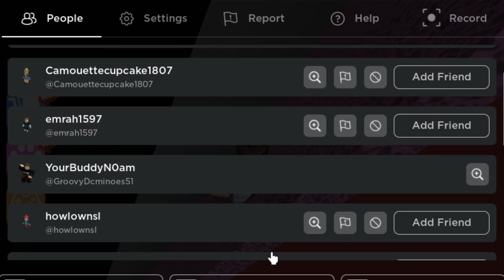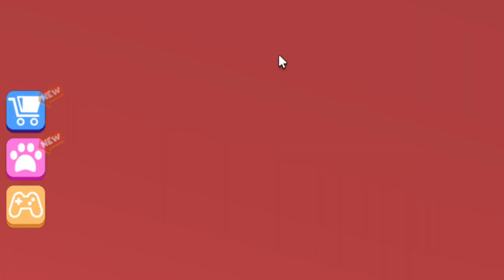N0am Sucks at Obbies Part 12: ESCAPING THE HOSPITAL OF SUFFERING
no description for this video